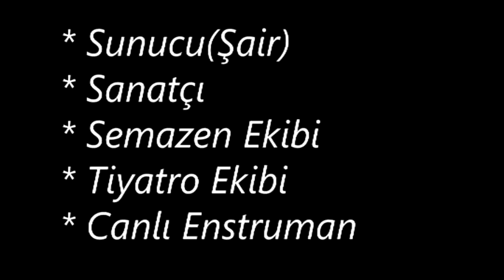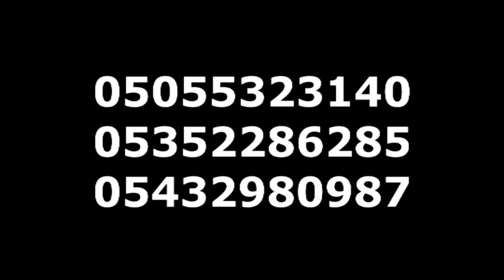İstanbul İslami Düğün / İstanbul İlahi Grubu / İstanbul Dini Düğün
istanbul ilahi grubu, 1998 yılında kuruldu.
istanbul islami,dini konser düğün etkinlikleri.